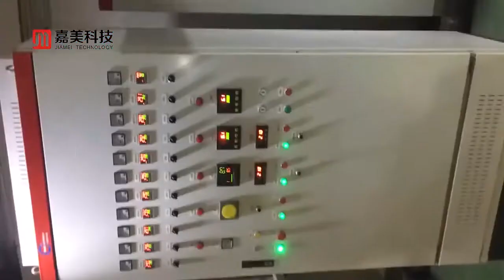Monofilament air conditioning filter making process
Monofilament air conditioning filter making whole process,monofilament extruding process,warping process,knitting process